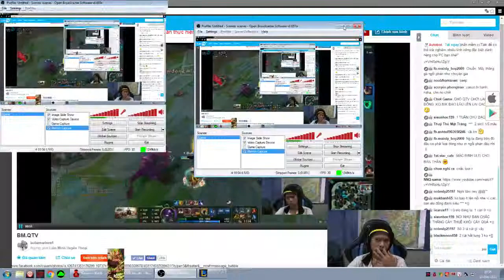Stream BM.QTV ngày 23/12, Một khi anh đã cầm Alistar thì đừng hỏi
Stream BM.QTV ngày 23/12 mới nhất, Siêu Alistar support thì đừng hỏi tại sao không win